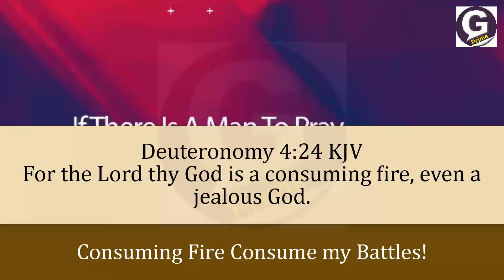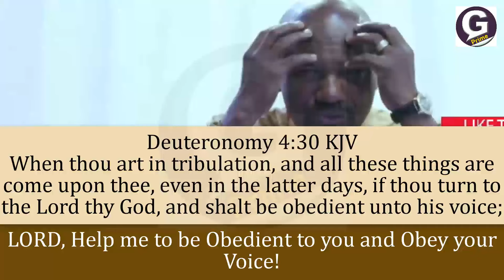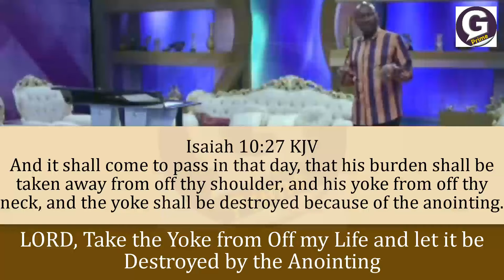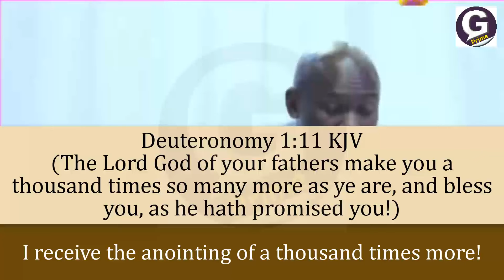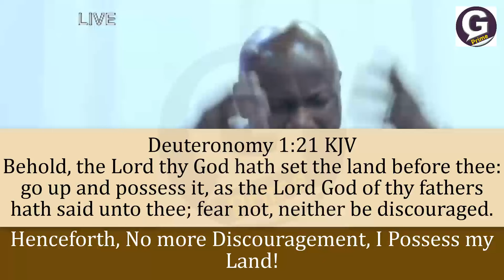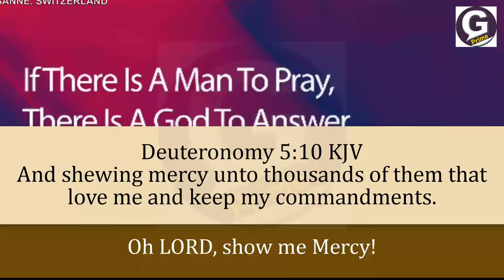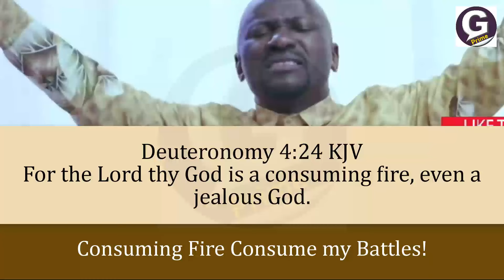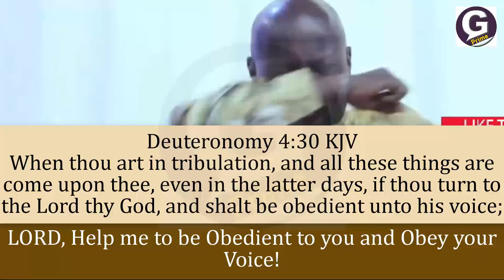Midnight Warfare Prayer by Apostle Johnson Suleman live today Consuming Fire Consume my battles wwn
Experience the fervent midnight warfare prayer led by Apostle Johnson Suleman on YouTube, as he declares for the Consuming Fire to consume battles. Engage in this powerful prayer session and witness the breakthroughs that come from spiritual warfare.